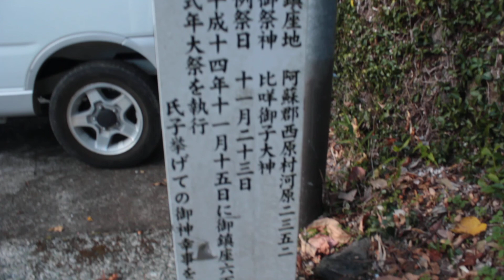阿蘇四宮神社 Asoshinomiya Shrine 아소 시노미야 신사 एसोशिनोमिया श्राइन Đền Asoshinomiya Храм Асошиномия